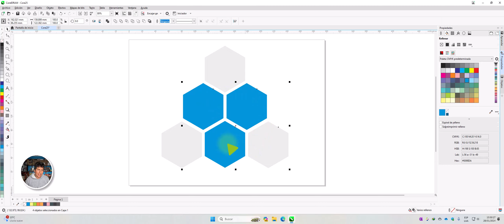5/54 - Selección de elementos | Tip CorelDraw 2024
Aprende 54 funciones, herramientas y trucos de CorelDraw 2024.
(PARA TODO PÚBLICO)
Trucos hechos para todos los diseñadores, porque lo puedes necesitar en cualquier momento.
Índice:
1. Espacios de trabajo Illustrator.
2. Mover elementos de la caja de herramientas.
3. Herramientas flotantes.
4. 4 formas de añadir páginas.
5. Selección de elementos.
6. Seleccionar elementos desde atrás.
7. Deseleccionar elementos.
8. 5 formas de duplicar objetos.
9. Clonado.
10. Zoom
11. Copiar estilos.
12. Escalar elementos.
13. 49 variantes de un color.
14. Selección de nodos.
15. Selección indistinta de nodos en curvas.
16. Acciones rápidas en PowerClip.
17. Reflejo de elementos.
18. Mezcla de objetos en trazado personalizado.
19. Aplicar 10% del color.
20. Zoom completo.
21. Navegar por el documento de diseño.
22. Tratamiento de nodos.
23. Volver a la herramienta de selección.
24. Desplazamiento por los colores.
25. Desplazamiento entre documentos abiertos.
26. Separar caracteres de texto.
27. Tipos de texto y ocultar marco de texto.
28. Continuar textos en cuadros distintos.
29. Agrandar textos en cuadros de texto.
30. Imagen como texto.
31. Tratamiento de líneas guía.
32. Líneas guía opuestas.
33. Herramienta de forma.
34. Desplazamiento con la rueda.
35. Selección de elementos de un grupo.
36. Herramienta de contornos variables.
37. Aislar objetos (Enfocar).
38. Colocar imágenes.
39. Colores y bordes rápidos.
40. Ventana de propiedades.
41. Tamaño distinto de páginas.
42. Múltiples páginas en la misma pantalla.
43. Formato de diseño de folletos, libros y revistas.
44. Numeración de páginas.
45. Degradados con mallas.
46. Modificar ajustes predeterminados.
47. Simetría.
48. Perspectiva simple y compleja.
49. Medios artísticos.
50. Cambiar idioma de Interfaz.
51. Crear patrones simples.
52. Copiar PNG (trasparente) desde la web correctamente.
53. Exportar páginas a imágenes.
54. Exportar páginas en bloque a imágenes.

(Solo PARA MIEMBROS):
1. Estilos de diseño rápido.
2. Corel con tema oscuro.
3. Cargar paleta de colores.
4. Motivos avanzados.
5. Códigos QR y Barras.
6. Generando mas de 50 tips (Proximamente)

Tema negro corelDraw.